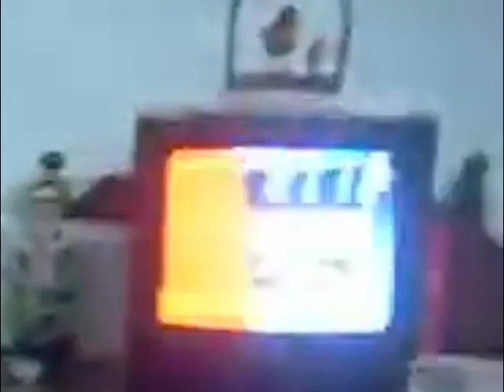HanoiTV1 + VCTV? (2/3/2009 + xx/xx/2010?)